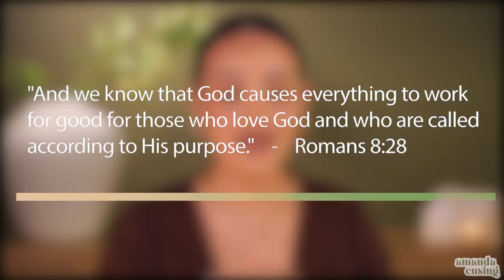The Untold Story of Why I Left LA, Free Britney, & The Beauty Industry (GRWM)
Advanced TRS Heavy Metal Detox I Use:
(I have a whole IG Highlight on what it does and my results)

PRODUCTS USED ↓
*Using these brands does not mean I align with their values.
I am still searching for makeup brands that don't discriminate based on people's beliefs and values and will update you all when I find ones that I believe do.*

I hope you enjoy this episode of Beauty AND Brains. In these type of videos I do my makeup while taking about Current events, Politics, Faith, & More!